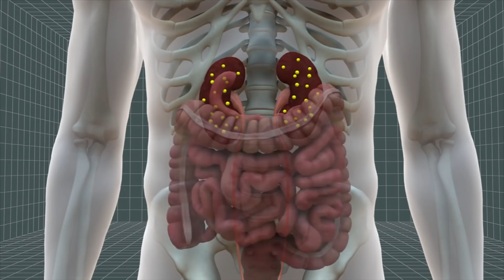Castaways write HELP on beach with palm leaves; Missing surfer found alive - Compilation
Castaways write HELP on beach with palm leaves and are rescued by U.S. Coast Guard. Missing surfer found alive after 32 hours in freezing water.